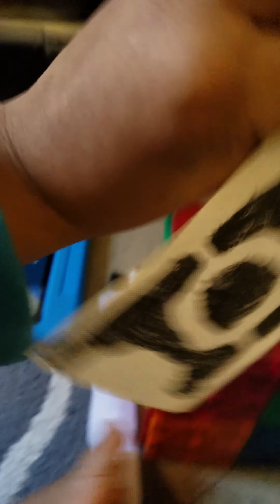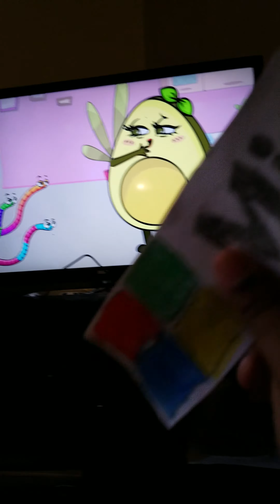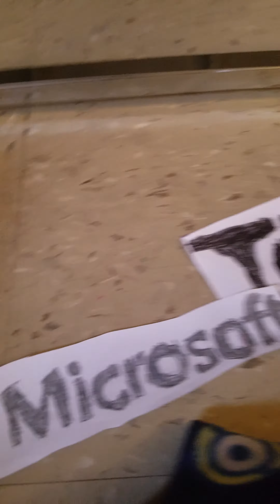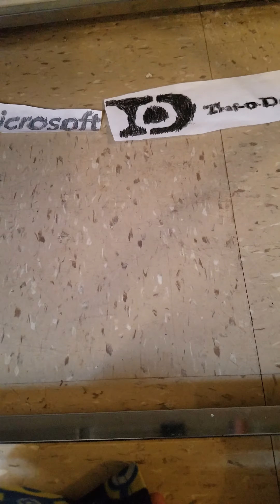Traf-o-data vs Microsoft Vs Slither Ep.4